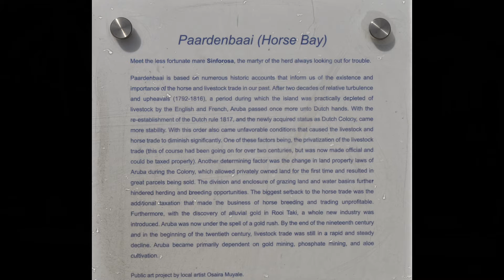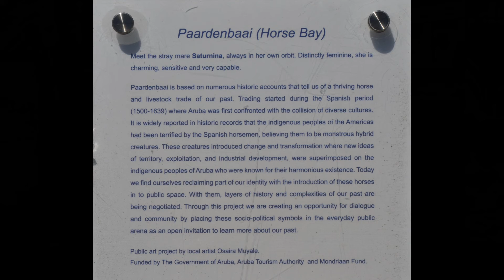1-26-17 - Aruba Blue Horses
Day 20 - There are the Aruba blue horses.